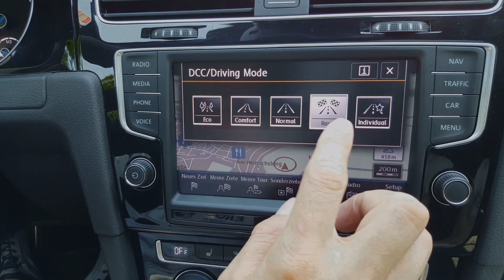BMW X1 xDrive 25e Plug-in-Hybrid Kurztest Review Reichweite, Daten, Technik, Verbrauch, Fahrbericht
Car-Effekt-Performance/Schwaben-Checker
Ceramik Coating Detailing, Nano-Versiegelung (Zertifiziert)
Car-Effekt-Performance
Professioneller Fahrzeugaufbereitungs-Betrieb (PKW, Wohnmobile, Motorräder)
Ceramic Coating extrem Lack-Veredelung (opt. 3 Jahre Rundumsorglos-Paket) Mehrschichtverfahren

"...Extrem Ceramic Coating Detailing 15 Jahre Garantie..."

Ceramic Bremssattel-Veredelung
Nano-Politur
Nano-Versiegelung (Mattlacke, Folierung)
Nano-Scheiben Versiegelung
Carnauba-Wachs
OZON Behandlung
Innenreinigung
Scheinwerferreinigung (Vergilbung)
Waschservice (Waschen/Saugen)

Aufnahmegerät Ton Sony
Gopro Hero 4 Black
Gopro Hero Session
Hand-Kamera 1
Hand-Kamera 2
Drohne
Gimbal
Rechner (Bearbeitung)
Alexa
Bearbeitungsprogramm
Samsung Gear 360

Reinigungsknette
Microfaser Tücher
Hochdruckreiniger
Nassauger
Tornado
Flex Polishflex Poliermaschine
extrem Felgenreiniger
Detailer Lackpflege Extrem